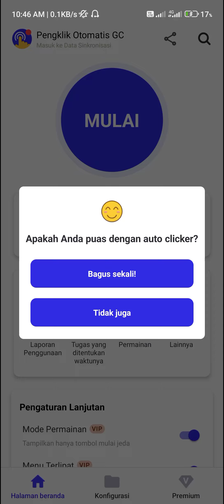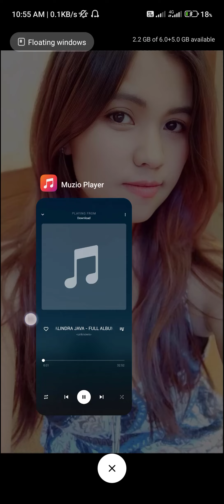Clash of Kings: Increase nonspender.